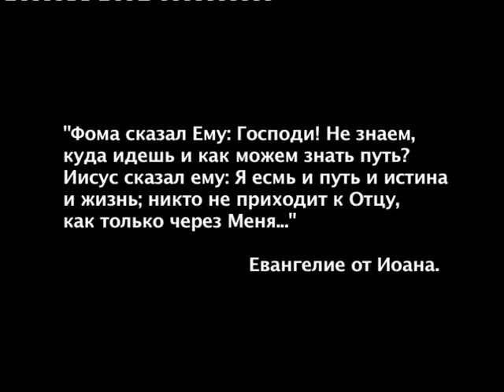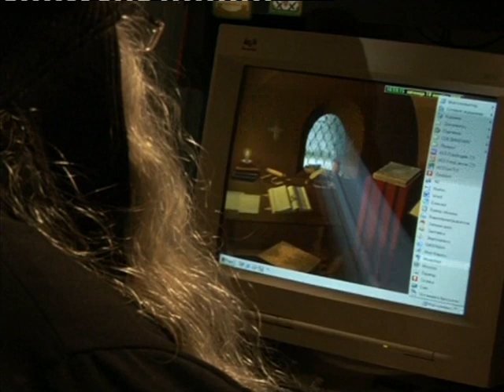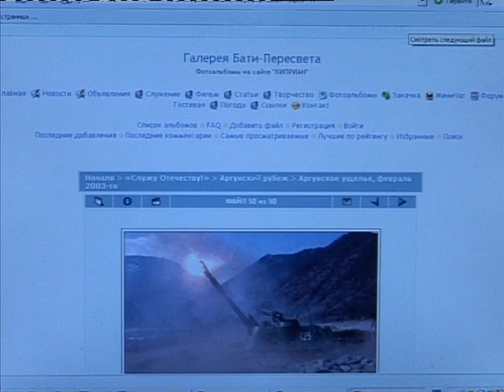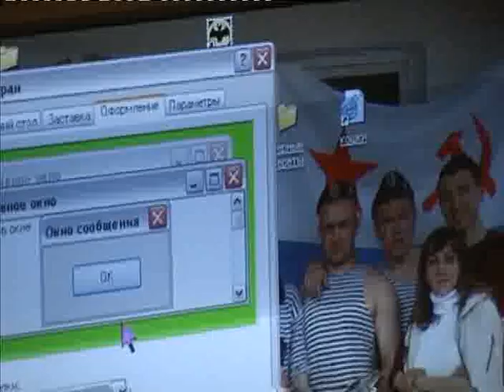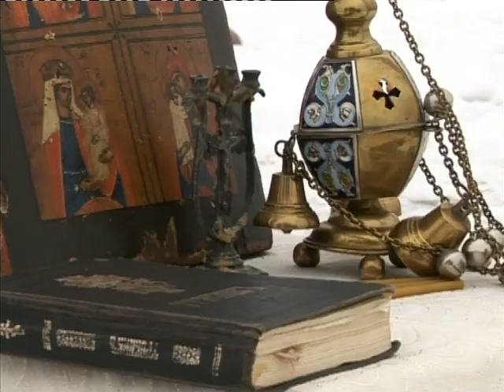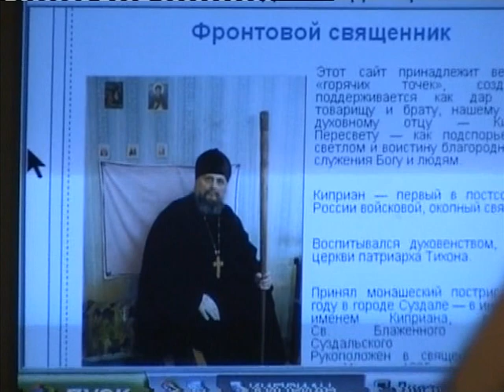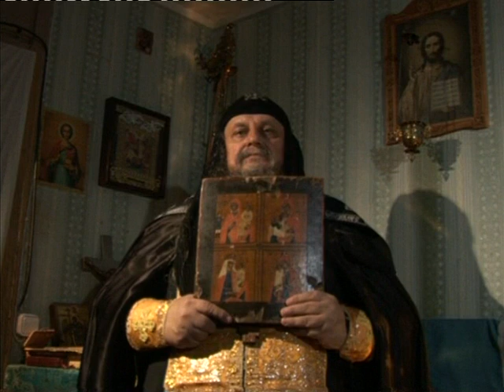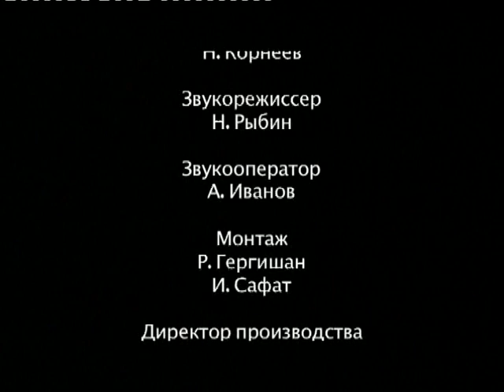СОФРИНСКАЯ БОГОРОДИЦА (реж. Ильгар Сафат)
Диплом на фестивале военного кино им. Ю.Н.Озерова.

Отец Киприан - священник необычный: он прошел две чеченские войны. Был на передовой, ему приходилось сидеть с солдатами в залитых ледяной водой окопах, а потом отсыпаться в мокрой одежде на завшивленном солдатском постельном белье. Он выносил раненых с поля боя, не забывая о своих прямых обязанностях: исповедовал, крестил, отпевал и даже венчал. Освобождая ребят, он несколько раз был в плену, шесть раз его водили на расстрел. Чеченцы его называют братом, русские солдаты - батей.